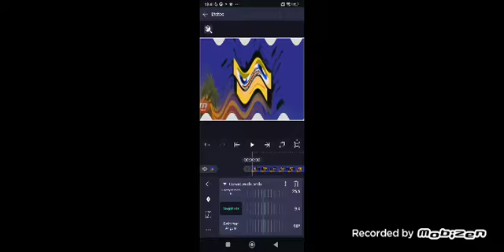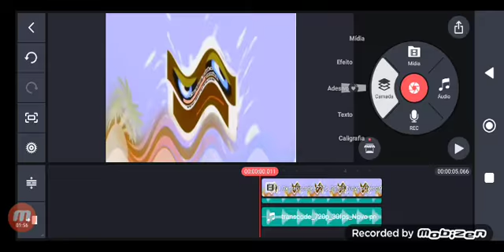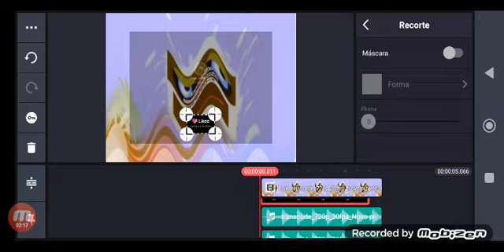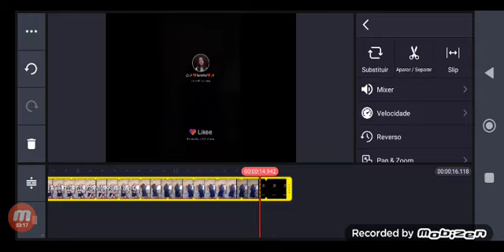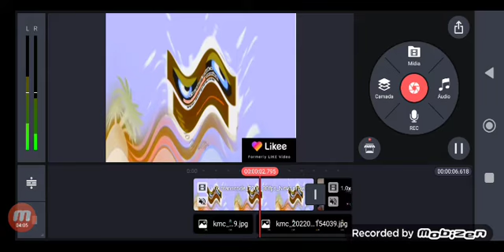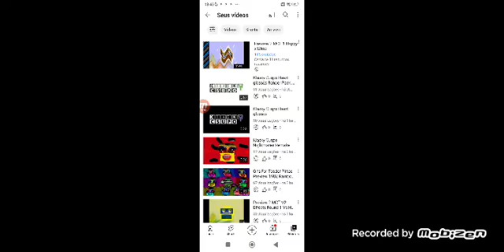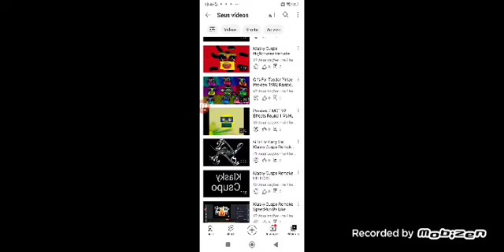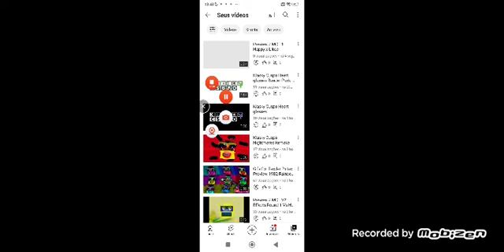How to make Happy x Likee